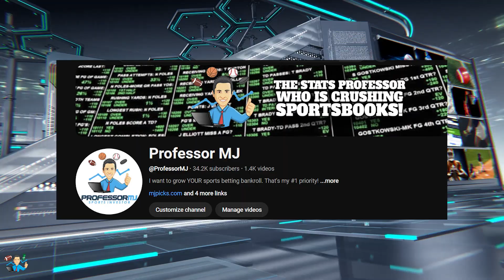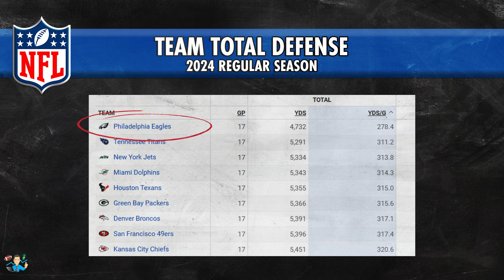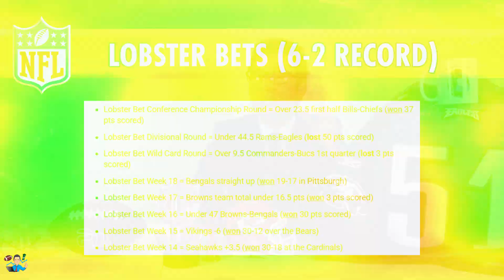BETTING THE SUPER BOWL LIX MONEYLINE | YOUR PICK BY Phd in STATS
Link to HOLY GRAIL (Super Bowl 30-to-40 prop bets AND the lobster bet):

The betting tips and picks for the NFL Super Bowl LIX game on February 9th, 2025, are presented by Professor MJ, Ph.D in Statistics and a 15-year university statistics teacher from Quebec City in Canada.